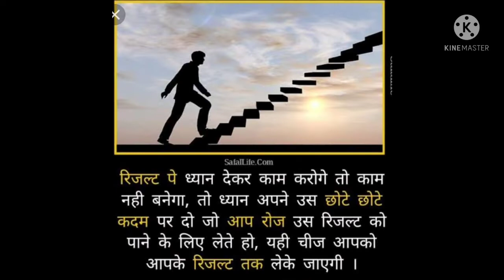New Civil Judge Inspiration Song.New Judge Motivational Song.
New Civil Judge Inspiration Song Judge inspiration Song .judiciary judge # motivation# shanti coaching classes.

this video is available for all judiciary students.

your queries.
# New civil judge song#
# civil judge song#
# judiciary inspiration song 👩‍⚖️👩‍⚖️.#
# 2022 civil judge song#
# judge motivational song#
# judiciary motivational song#
# Shanti coaching classes#

coaching classes.